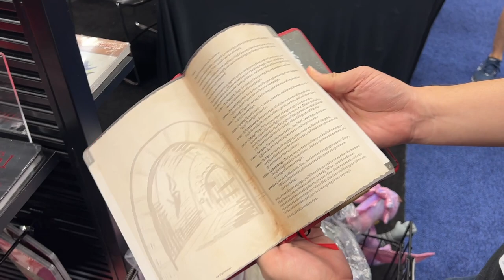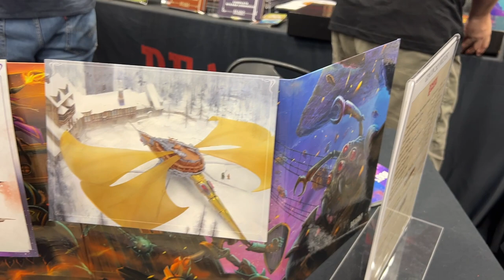Beadle & Grimm's Gen Con 2023 Booth Tour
Imperfect Animated Deck Sale!

A tour of the Gen Con 2023 Beadle & Grimm's booth and interview with Jon Ciccolini, co-founder and designer.

TIMESTAMPS:
0:00 Intro
0:05 Animated Spell Cards Series 2 is out from Hit Point Press. Series Two includes spell decks for Levels 6 to 9, as well as Conditions, Illusions, Townsfolk and more. Make a Wish, encounter an Aberration, open a Gate, enjoy a delicious pie with a Halfling Baker… the possibilities are endless! And get Spellcraft cards to make your own spells, or use ours! Gear up with a brand new deck, or save on multiple decks by grabbing a bundle. Ready to take your spells to the next level?
0:32 Interview with Jon Ciccolini on new and upcoming Beadle & Grimm's products
0:56 New encounter cards and journals for players and game masters
1:40 Pathfinder Character Chronicles
2:46 Legendary Edition of Phandelver and Below
5:25 Spelljammer Platinum and Silver editions
5:26 Limited run B&G 5 year anniversary dice sets for barbarian and rogue to celebrate the characters of Beadle and Grimm
7:37 Jon's favorite moment from Gen Con 2023